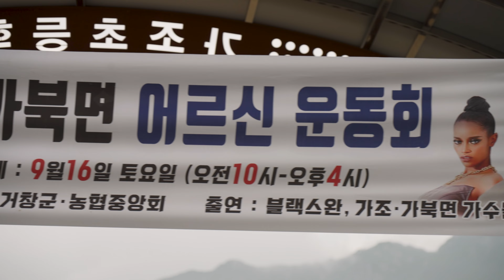[Web Drama] 김치, Kimchi_7화 : 모두, 사랑해요!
㈜뮤지컬컴퍼니에이(김재철 대표)에서 제작한 웹드라마 ‘김치, Kimchi’는 총 8부작으로 거창군이 제작 지원을 하고 경남문화예술진흥원 ‘2023년 경남 로케이션 인센티브 지원사업’에 선정된 작품이다.

드라마는 거창군을 배경으로 김치를 세계적인 음식으로 성장시키고자 고군분투하는 청춘남녀들의 사랑과 도전을 다룬 내용이다.

다국적 인기 걸그룹 블랙스완과 KBS 드라마 ‘오케이 광자매’에 출연한 인기배우 서도진이 주연으로 나섰고, 거창군 가조면과 가북면의 주민들, 거창연극고등학교 재학생, 한국연극협회 거창지부 최민식 지부장 등 군민이 함께 출연해 드라마의 재미와 의미를 더했다.

‘김치, Kimchi’는 하늘아래 첫 이슬배추로 담은 거창김치가 해외로 뻗어나가는 이야기로 서울대 출신의 남자주인공 호태가 서울의 직장생활을 접고 고향인 거창의 가북면으로 귀향하면서 시작된다.

고향에서 김치공작소를 운영하고 있는 또래의 여자 선후배들을 만나면서 자연스럽게 K-푸드의 원조인 김치 수출에 관심을 갖게 되면서 극이 진행된다.